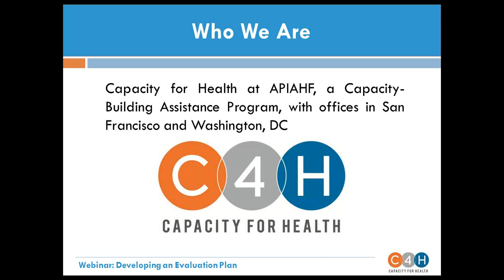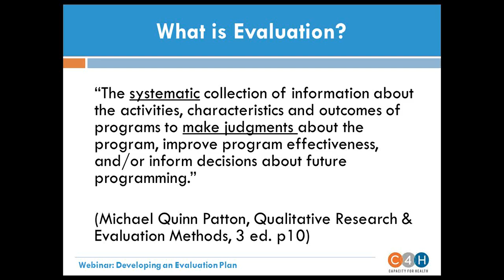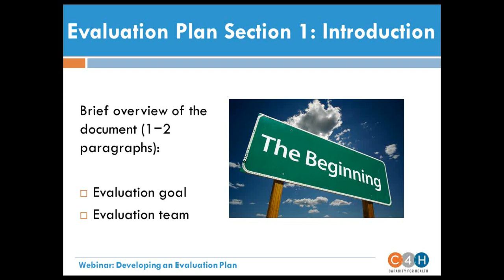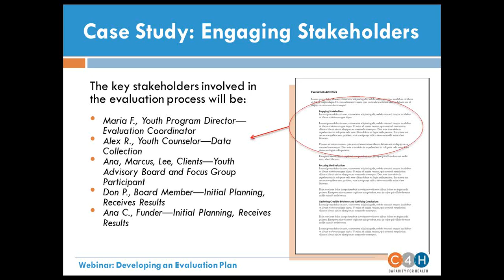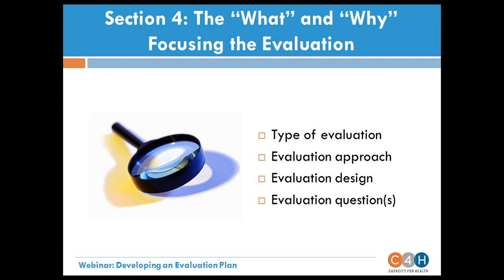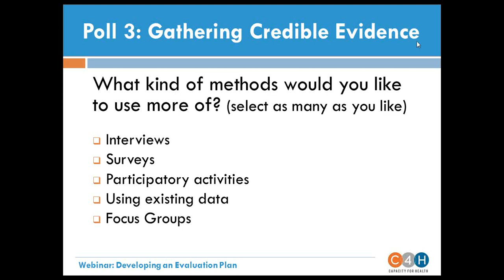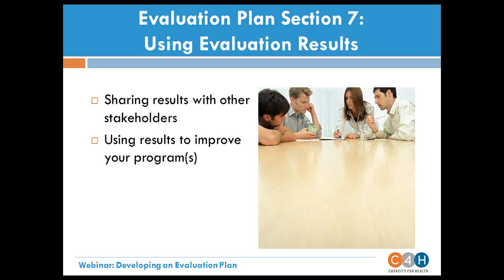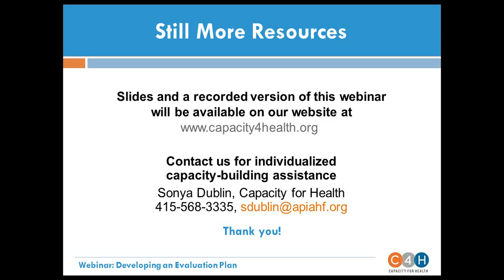WEBINAR: Developing an Evaluation Plan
This one hour webinar, hosted by Capacity for Health at APIAHF, will provide participants with the opportunity to learn the importance of developing a comprehensive Evaluation Plan, as well as to learn to identify the key elements to include in an Evaluation Plan. Along with the webinar, participants will be given an Evaluation Plan Template as well as additional resources for developing an Evaluation Plan for their organizations.

By the end of the webinar, participants will be able to:

* Explain the benefits of a written evaluation plan
* List and describe the major elements of a comprehensive evaluation plan
* Report increased confidence in developing an evaluation plan
* Identify at least one concrete strategy to develop their organization's evaluation plan

Presenter:

Sonya Dublin, MPH/MSW, is a Capacity Building Assistance provider at Capacity for Health at APIAHF. She has worked in the field of public health and HIV/AIDS prevention since 1995. She currently teaches the Program Planning and Evaluation course at the UC Berkeley School of Public Health. Sonya has edited hundreds of organizations' program and evaluation plans and never tires of harassing folks to write better Goals and Objectives.

Capacity for Health (C4H) at APIAHF is a Capacity Building Assistance Program funded by the Centers of Disease Control and Prevention.